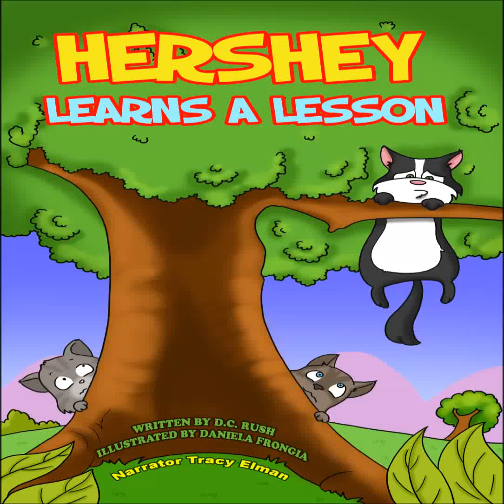Hershey Learns a Lesson with Tracy Elman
Hershey the bully cat learns a valuable life lesson in this illustrated children's book. Available on eBook, Audio Book and Paperback Book. Written by D.C. Rush, illustrated by Daniela Frongia and narrated by the award winning TracyElman Tracy Elman